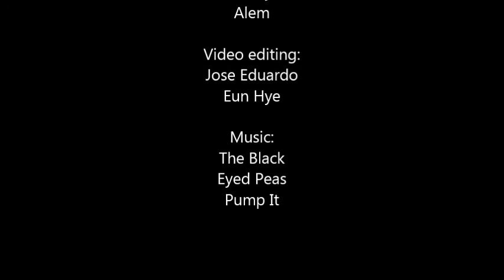The Solar System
The students in 3rd grade created different Claymation's about space unit.
Colegio Maya does not own the music of these videos. The copyright of each song corresponds to their original authors.